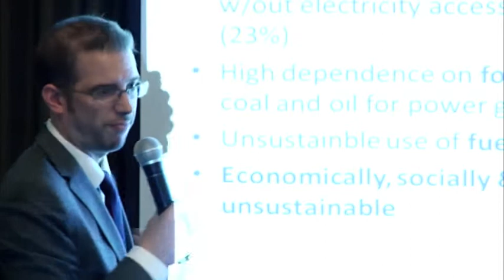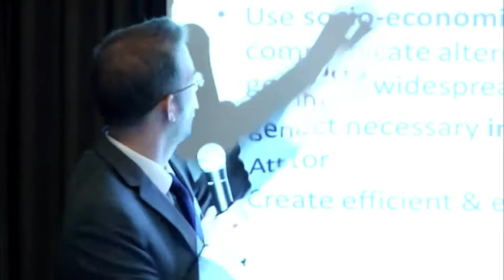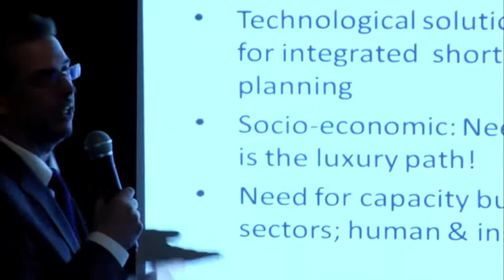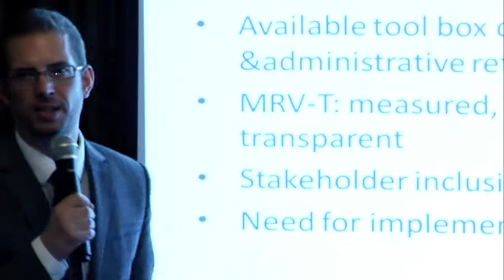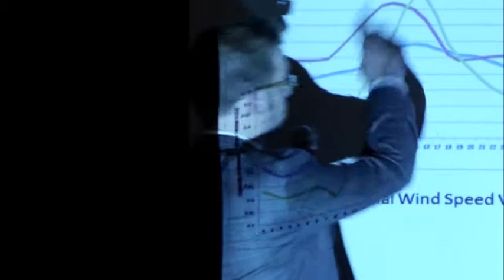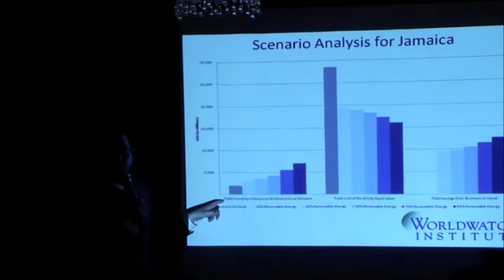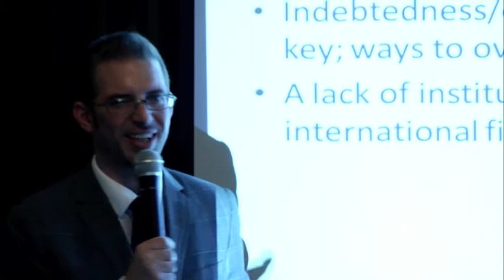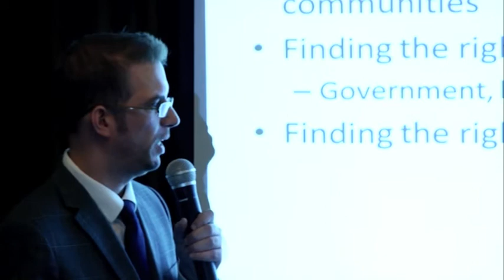Alexander Ochs' presentation to Philippines Climate Change Commission, June 2013